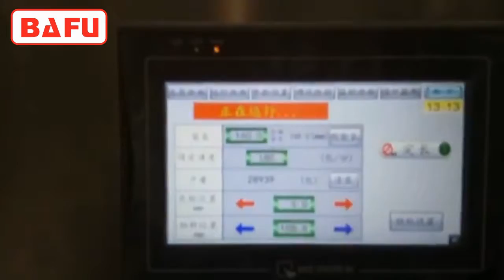orange Verpackungsmaschine, Fruchtverpackungsmaschine, Zitronenverpackungsmaschine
FWM500 Horizontale Verpackungsmaschine ist neu hohe Schlauchbeutel Bafu ist. Seine breiten Formatbereich ist ideal für mittlere bis große Unternehmen benötigen eine flexible Verpackungslösung, die mehrere Produkte aufnimmt. Für weitere Informationen wenden Sie sich bitte helfen,
Taizhou Bafu-Maschinerie Co., Ltd.
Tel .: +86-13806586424